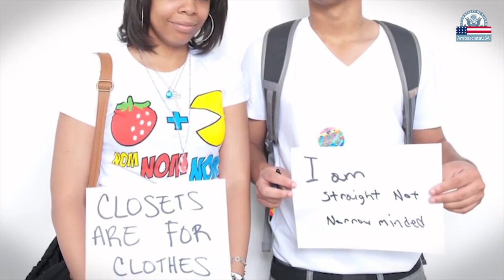Meet Randy Berry, US Special Envoy for the Human Rights of LGBTI Persons